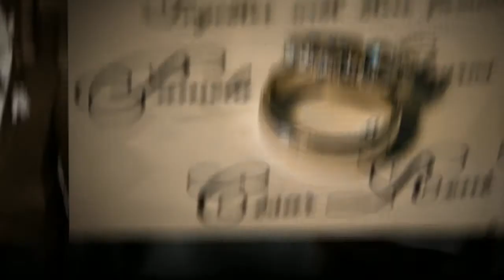A Pico Studio Wedding Photography slideshow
A Pico Studio photography slideshow featuring weddings and engagement session